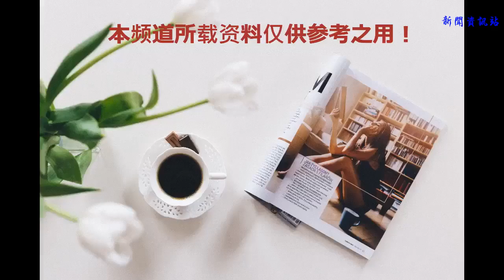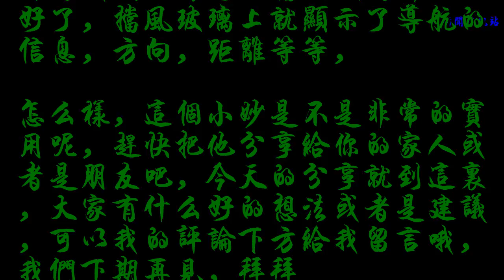手機導航你真的會用嗎？教你1招，這樣開車安全又輕松，太實用了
谢谢！
    哈嘍，大家好，歡迎收看小Q會生活，我是小Q，
    我們在行車的過程中如果看手機導航的話，很多人就會苦惱的說我一邊開車一邊看導航的話是很不安全的那么怎么辦呢，今天小Q就給大家分享一招一起來看一下吧，首先我們來設置一下手機的導航，我們只需要點開我們的百度地圖或者是騰訊地圖都是可以的，我們隨便選擇一個目的地。選擇好之后我然后我們這里有一個更多設置。點擊再點擊一下更多設置。然后往下翻。這里有一個導航視角，我們可以選擇HUD。下面有一個投影我們直接點投影就可以了。我們放在車上試一下效果吧，這個投影儀放在這個支架上面。就可以直接投到這個玻璃上面了，我們開車的話行車非常的安全的，安全一百倍都不止，因為我們只看到了擋風玻璃前面就好了，擋風玻璃上就顯示了導航的信息，方向，距離等等，
    怎么樣，這個小妙是不是非常的實用呢，趕快把他分享給你的家人或者是朋友吧，今天的分享就到這里，大家有什么好的想法或者是建議，可以我的評論下方給我留言哦，我們下期再見，拜拜
關注“自主汽車”，或者添加微信公眾號：zizhuche，每日收獲不一樣的汽車行業評論。